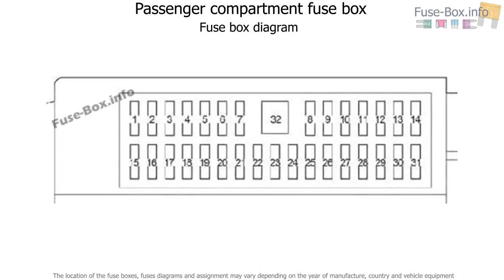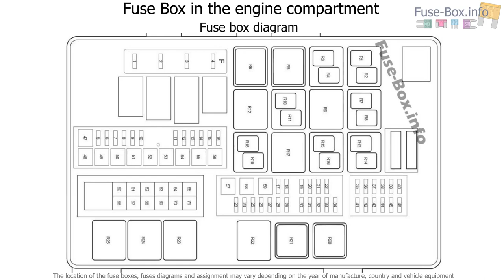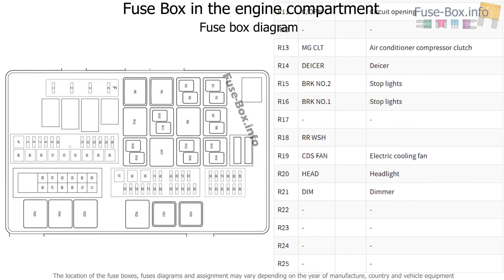Fuse box location and diagrams: Toyota Sequoia (2008-2017)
Fuse box diagram (location and assignment of electrical fuses and relays) for Toyota Sequoia (2008, 2009, 2010, 2011, 2012, 2013, 2014, 2015, 2016, 2017).